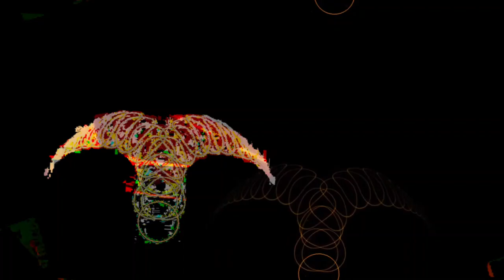[EPILEPSY WARNING] *Photosensitivity Warning* Movie 23 05 06 06h12m29s